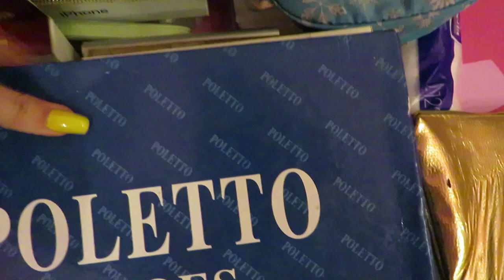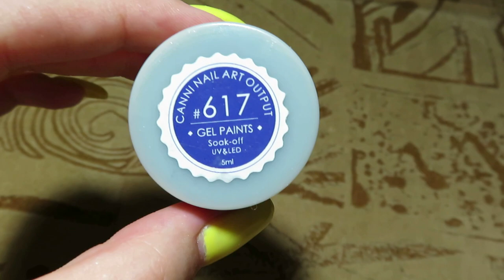МЕНЯ ВСЕ ДОСТАЛО, ХОЧУ САМОСТОЯТЕЛЬНОСТИ / ДЕЛАЮ СЕБЕ ПЕДИКЮР / Ayka Emilly